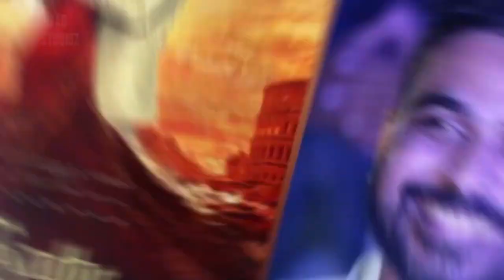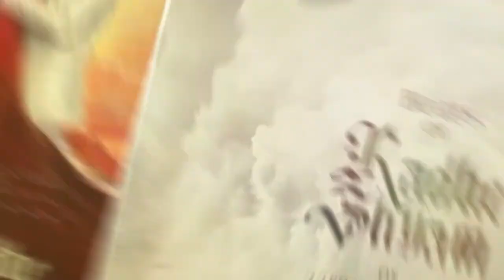Radhe Shyam | 25 Interesting Facts | Prabhas | Pooja Hegde | Radha Krishna Kumar |Justin Prabhakaran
BTS 1000 Radhe Shyam is one of the most anticipated films of 2022 as it has Prabhas in the lead role, along with Pooja Hegde. The love drama is directed by Radha Krishna Kumar..

0:00 Intro
0:55 Prabhas k Radhe Shyam kis Bollywood Superstar se takrane wali hain?

The prestigious indian film Radhe Shyam also stars Sachin Khedekar, Bhagyashree, Kunal Roy Kapur, Sathyan, Priyadarshi, Murli Sharma, Sasha Chettri,  Riddhi Kumar Among Others. Radhe Shyam Is Being Made In 4 Languages Simultaneously - Hindi, Telugu, Tamil, and Malayalam.

Producers: Bhushan Kumar - Vamsi - Pramod
DOP: Manoj Paramahamsa
Production Designer: Raveendar
Editor: Kotagiri Venkateswara Rao
Visual Effects: Kamalakannan
Action: Nick Powell
Sound Design: Resul Pookutty (CAS,MPSE), Amrit Pritam Dutta (MPSE)
Dialogues: Abbas Dalal, Hussain Dalal
Lyrics: Kumaar, Manoj Muntashir, Mithoon
Costumes: Thota Vijay Bhaskar, Eka Lakhani (Pooja Hegde)
1st AD: Arun Thevar, Anu K Reddy
Creative Team: Anil Kumar Upadyaula
Co-Producer (T-Series): Vinod Bhanushali & Shiv Chanana
 Project Manager (T-Series): Alok Kumar Shukla
PR Spice Marketing Consultant: Varun Gupta (MAX)
Digital Agency: Little Monks
Teaser Cut: Bob, Satya G
Publicity Design: Kabilan Chelliah

Must watch -

Anchor nd writer - sonika
Editor -Nitin